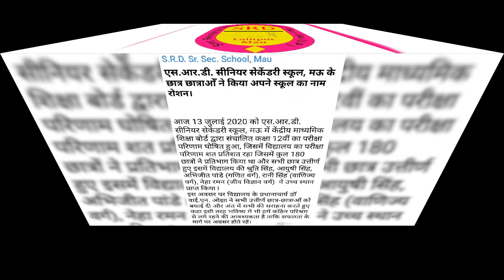Class 12 Toppers in Our School (Session - 2020)